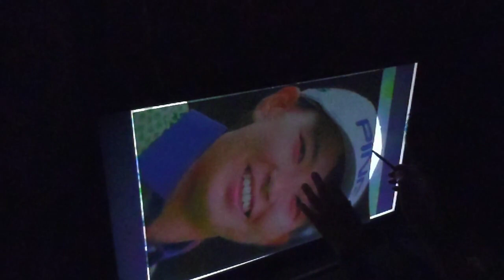渋野日向子プロ、描いてみた。